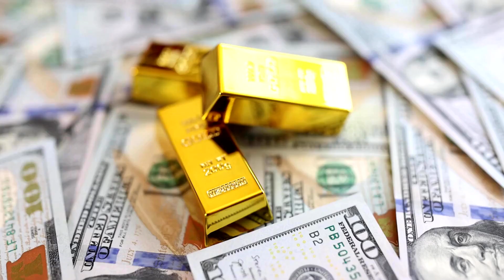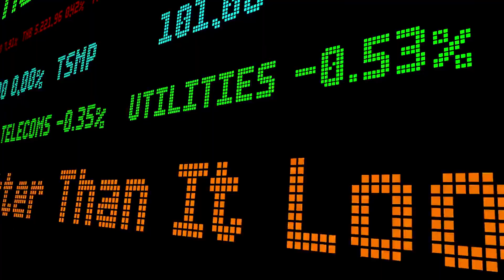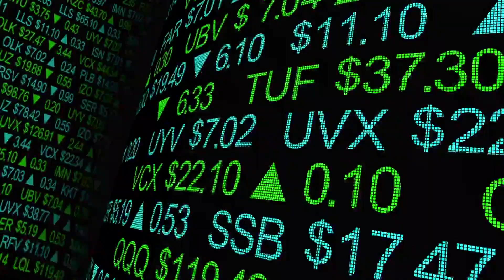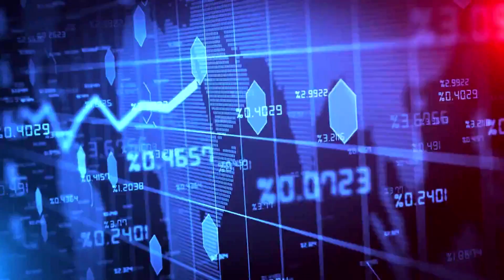The Federal Reserve and the Expectation of Interest Rate Cuts in 2024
In recent times, there has been speculation about whether the Federal Reserve (Fed) will lower interest rates in 2024. This expectation has led to an increase in the price of gold and a decline in bond yields. However, there are differing views within the Fed regarding rate hikes or rate cuts. This video will explore the factors influencing the Fed's decision-making process and the potential implications of interest rate changes.

The Relationship Between Gold Prices and Interest Rates:
The market's expectation of a Fed pivot towards lower interest rates is reflected in the rising price of gold. Gold is often seen as a safe-haven asset during times of economic uncertainty, and investors tend to flock to it when they anticipate a more accommodative monetary policy. Additionally, falling bond yields further support the belief that the Fed may lower interest rates.

Diverging Views within the Federal Reserve:
While some members of the Fed support the idea of rate cuts, others believe that rate hikes are still on the table. The president of the Cleveland Federal Reserve, Loretta Mester, has emphasized the importance of maintaining a nimble approach to interest rates based on incoming data. She downplayed the fact that the inflation rate is currently above the Fed's target of 2%. Similarly, Susan Collins, the president of the Federal Reserve Bank of Boston, has stated that more rate hikes are still possible.

Understanding Real and Nominal Interest Rates:
To comprehend the potential impact of interest rate changes, it is essential to differentiate between real and nominal interest rates. Real interest rates take into account inflation, while nominal interest rates do not. For example, if inflation is 5% and interest rates are also 5%, the real interest rate is 0% because the purchasing power remains the same. Conversely, if prices are falling, a 0% nominal interest rate would result in a positive real interest rate.

The Fed's Response to Inflation and Deflation:
The Fed has previously stated that if the rate of inflation falls or if deflation occurs, they would need to adjust nominal interest rates to maintain the same level of real interest rates. Currently, the official rate of inflation is around 3%, while interest rates are approximately 5%. If inflation were to fall to 0%, the Fed would need to cut rates from 5% to 2% to maintain the same real interest rate level.

The Market Perception of Interest Rate Cuts:
While the Fed may view rate cuts as a means to maintain a tight monetary policy, the market is likely to interpret them as a shift towards easier monetary conditions. This perception can lead to increased borrowing and spending, which, in turn, can result in higher inflation. It is important to note that historically, the Fed has lowered interest rates during recessions, rather than during economic recoveries.

Long-Term Implications:
If the Fed lowers interest rates to maintain real interest rates, it may lead to higher inflation in the long term. This pattern has been observed in previous cycles, such as the 1970s, where rate cuts were followed by inflation reigniting and subsequent rate hikes. The current phase of the long-term debt cycle suggests that interest rates and inflation are likely to rise over the coming years.

Conclusion:
The expectation of the Federal Reserve lowering interest rates in 2024 has led to market speculation and an increase in the price of gold. However, there are differing views within the Fed regarding rate hikes or rate cuts. While rate cuts may be seen as a means to maintain a tight monetary policy, the market is likely to perceive them as a shift towards easier monetary conditions. This perception can result in increased borrowing, spending, and potentially higher inflation. It is important for investors to understand the implications of interest rate changes and adjust their investment strategies accordingly.